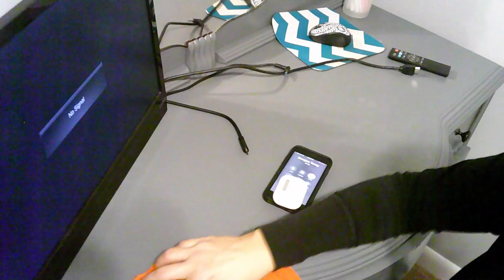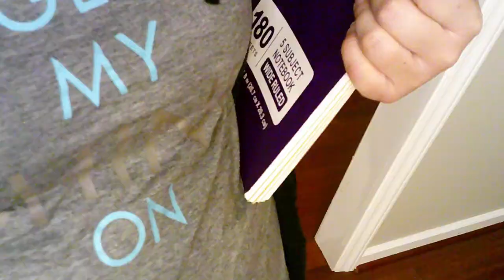All Day Cleaning Motivation with Laundry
In this video I tackle my laundry that has been piling up all weekend.  I also cleaned the kitchen, decluttered the pantry and my office.  Hope you find this motivating.

The Life-Changing Magic of Tidying Up: The Japanese Art of Decluttering and Organizing
by Amazon.com